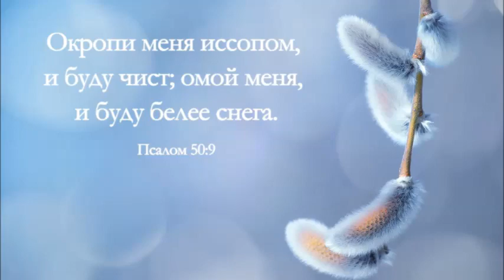11.А.Яручик-Захария. 2-я кн. Моисеева. Исход - Великая миссия Израиля и поношения..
Описание: Александр Петрович Яручик-Захария родился в послевоенные годы годы в Паргвае в семье украинских эмигрантов. Детство прошло в Аргентине. Затем родители, поверив в советскую пропаганду, переехали на историческую родину, в Советский Союз, откуда только через десять лет смогли вернуться в Аргентину.

Атеистическое воспитание в школе отложило отпечаток на мировоззрение Александра, но оказавшись на раздорожье жизни, он начал искать истину и нашел ее в Иисусе Христе Мессии. Поступил в Библейскую семинарию в Буэнос-Айресе, где изучая духовные предметы, философию и журналистику, услышал Божий призыв на миссионерское служение среди славян.

В столярной мастерской Сергея Жуковского, который стал его духовным наставником, Александр заработал немного денег и отправился на миссионерское служение в Испанию, на Канарские острова. Там проповедовал Евангелие среди матросов, капитанов и офицеров торговых, рыболовецких, танкерных, грузовых и военных судов, прибывших из СССР. Там же начал заниматься радиослужением - распространением Благой Вести сначала при помощи аудиозаписей проповедей среди ограниченного круга людей, в основном матросов, а затем и по всему миру через крупней крупнейшую радиовещательную сеть ТрансМировое Радио и радиостанцию Голос Анд.

Сегодня радиопередачи Александра Захарии выходят в эфир со многих радиостанций. Его любимый лозунг - "Как веровать в Того, о Ком не слышали?"(Римлянам 10:14). Александр верит, что чем больше проповедовать Евангелие, тем большая вероятность, что погибший человек услышит спасительную весть и обретет жизнь в Иисусе Христе!

В 1973 году Александр познакомился со своей будущей женой Изабелл, через год они поженились. Родили четверых детей, и теперь всей семьей служат Тому, Кто есть Жизнедатель и Господь, - Живому и Единому Богу.